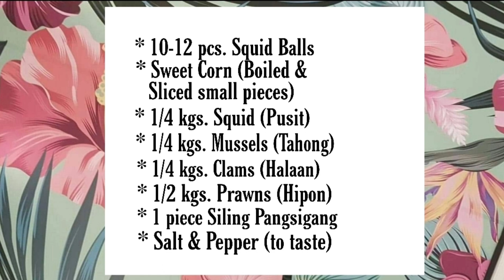Quick & Easy Seafood Medley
Seafood Medley Recipe
* 5 Tbsp Cooking oil
* 1/4 cup butter
* Minced Garlic (2heads)
* 1/4 cup Oyster sauce
* 1/4 cup Banana Ketchup
* 1 piece medium sized Onion
* Onion leeks (sliced into 1inch)
* 10-12pcs Squidballs
* Sweetcorn boiled and sliced into small pieces
* 1/4 kgs Squid (Pusit)
* 1/4 kgs Mussels (Tahong)
* 1/4 kgs Clams (Halaan)
* 1/2 kgs Prawns (Hipon)
* 1pc Siling pangsigang